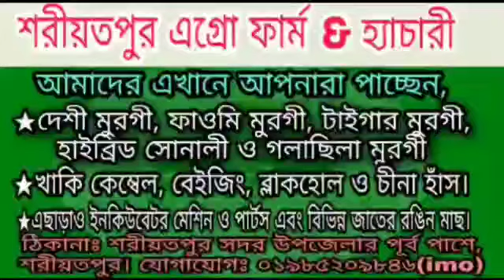দুমকি ফাওমি মুরগির খামার Dumki Faome Murger Khamar